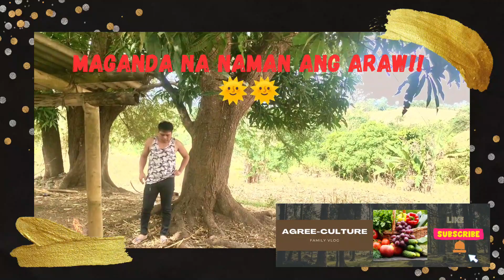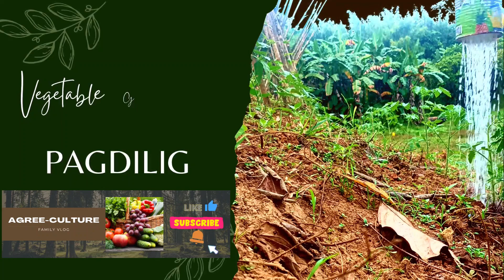AGREE-CULTURE FAMILY VLOG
This family vlog is all about agriculture. It is all about integrated farming. it features also about the culture and tradition some norms in planting, harvesting and buying crops, fruits, vegetables, animal productions and others.

One Viral Tv
Pinoy Prime TV
Drama Sequel Tv
Ka Family Tv
JAKE MAGNUS TV
primera clase storya
primera clase Istorya